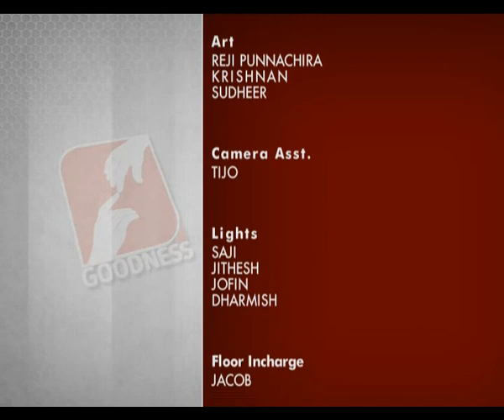VACHANOLSAVAM Epi 113 Fr Zacharias Edattu അനുഗ്രഹമൊഴുകും ആരാധനയിൽ